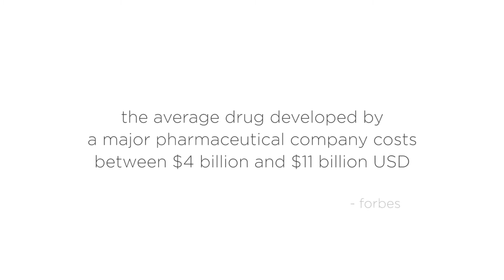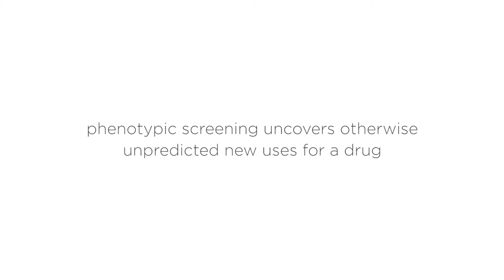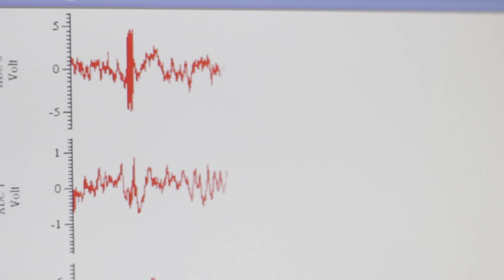Melior Drug Discovery Philosophy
Increasingly, phenotypic screening is being recognized as the best strategy to uncover otherwise unpredicted new uses of therapeutics.